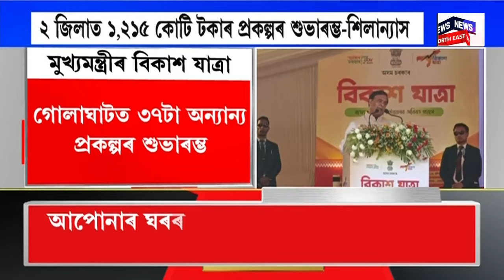GOOM MORNNING18| ১৩ মাৰ্চত আৰম্ভ অসমৰ সৰ্ববৃহৎ ছেমি কণ্ডাক্টৰৰ প্ৰকল্পৰ কাম। TATA Group Invest ASSAM